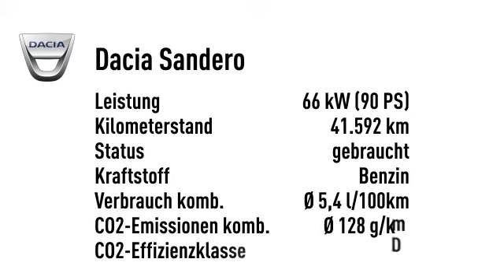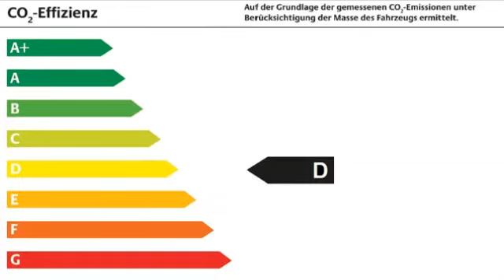Dacia Sandero Stepway TCe 90 *NAVIGATION*EINPARKHILFE*